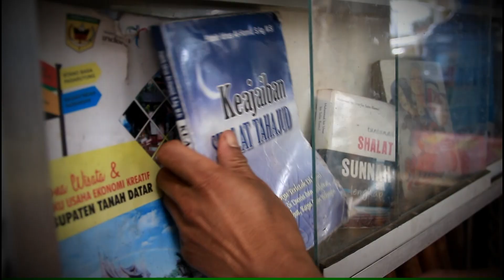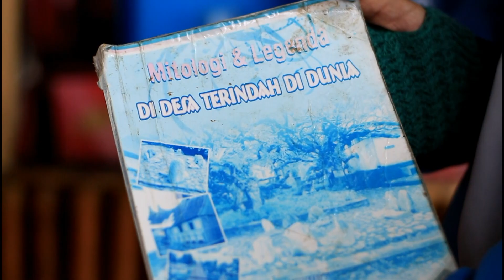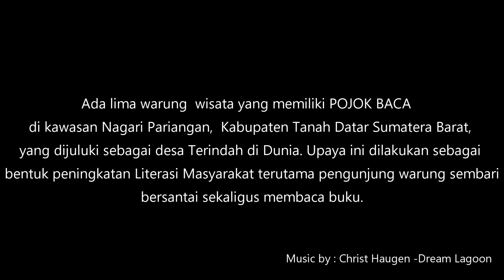Video Literasi Masyarakat - Donal Caniago - Ada Ilmu di Sudut Warung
Menikmati hidangan makanan dan minuman tentu sudah sesuatu  yang pasti dan biasa dilakukan. Namun bagaimana mengisi waktu di tempat seperti  itu dengan meningkatkan literasi dengan membaca buku?

Disebuah  warung di Nagari Pariangan, Kabupaten Tanah Datar, Sumatera Barat yang dijuluki sebagai desa terindah di dunia, kita bisa membaca beberapa koleksi  buku yang terletak  di sudut warung.  Ini sengaja ada dan  sudah ada sejak  tiga tahun lalu dan sampai  sekarang masih ada.

POJOK BACA merupakan salah  satu  cara warga disini meningkatkan literasi pengunjung yang datang sembari menikmati hidangan dan alam yang sangat asri di kawasan Ranah Minang.

Seiring waktu, sejumlah pengunjungpun mulai tertarik  untuk menyumbangkan bukunya di warung wisata agar menambah koleksi buku yang sudah mulai lusuh karena sering dibaca pengunjung.